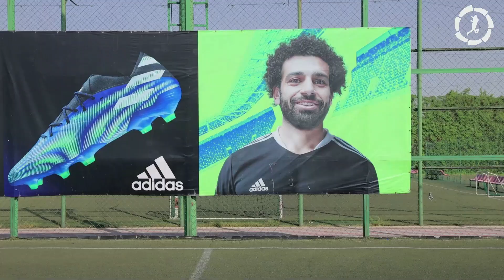FUTBOL | SSB LOCHIN x SPARTAK | LIGA 40+ | 7 TUR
Faxriylar futbol ligasi | 40+ Oliy Liga
INTERSPORT x VATANPARVAR 4:0
Турнир по футболу среди ветеранов, пропагандирующих здоровый образ жизни и любовь к спорту.